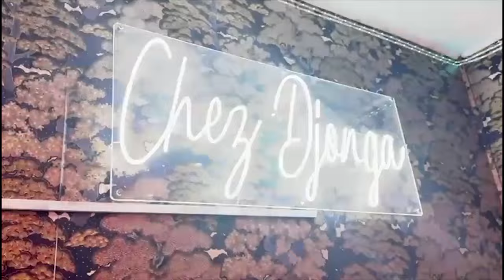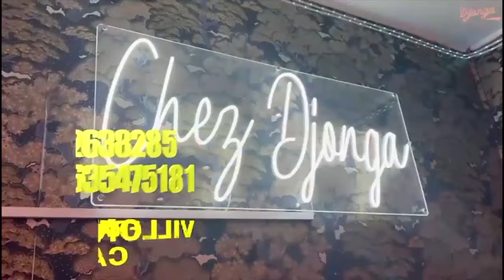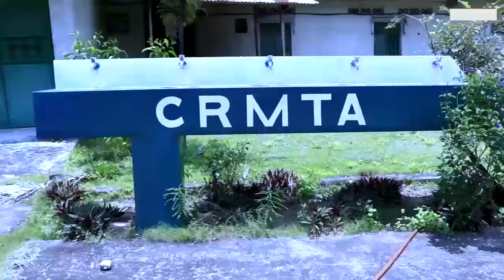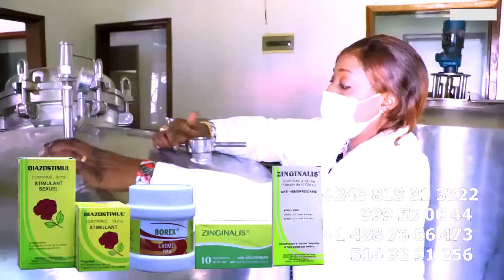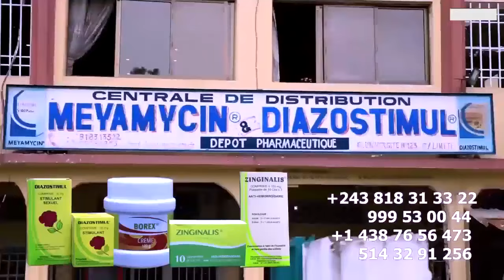MOTO EPELI Na REUNION Ya BA COMEDIENS GIANNY FAYI ALELISI SAISAI BOYOKA MAKAMBU EBIMI SUR LABRUNE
PARIS MOTO EPELI Na REUNION Ya BA COMEDIENS GIANNY FAYI ALELISI FISTON SAISAI BOYOKA MAKAMBU EBIMI Na REUNION LABRUNE AYA MATANGA Té AKO BETAMA